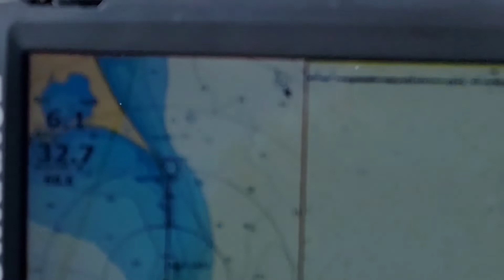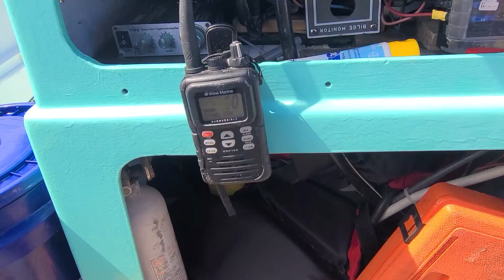Fishing, Sailing and a circumnavigation of Block Island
A beautiful summer day in Block Island Sound.  Starts out completely smooth bu,t as it does happen, the tides and winds collide in Narragansett Bay.  Long Island Sound and Narragansett Bay tides meet right in Block Island Sound making for some of the roughest Sea States found on the eastern seaboard.  You've got to pay attention to the weather in this playground.